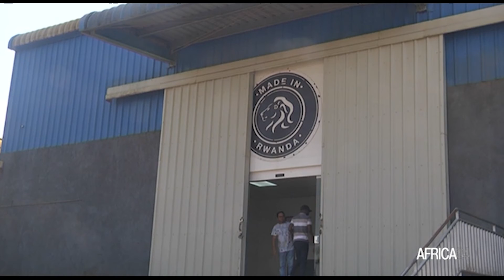Rwanda : Maraphones accueille des entrepreneurs francophones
Economie, Dans le cadre de la mission économique et commerciale de la Francophonie menée au Rwanda, les entrepreneurs participants ont effectué des visites à des entreprises locales pour apprendre de leurs expériences mais aussi pour des partenariats potentiels. Notre journaliste à Kigali a suivi ceux qui ont fait le tour d’une usine de fabrication des téléphones portables et a recueilli leurs impressions.